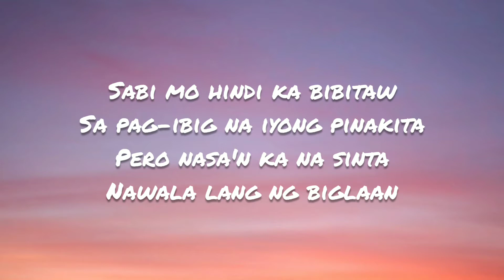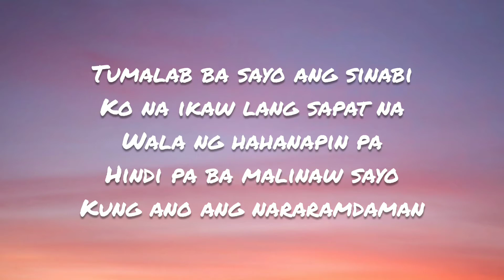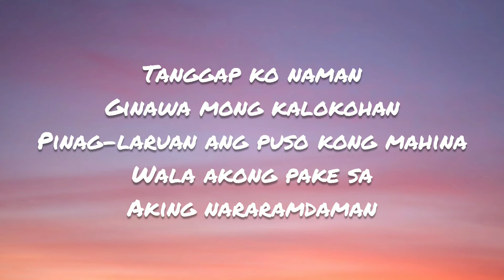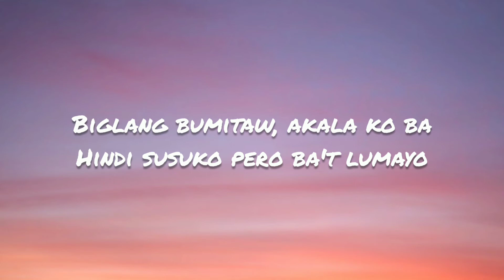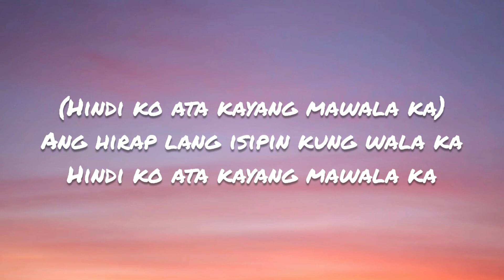Zack Tabudlo- Hindi Ko Kaya (Lyrics)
Lyric video of the song "Hindi ko kaya" by Zack Tabudlo.